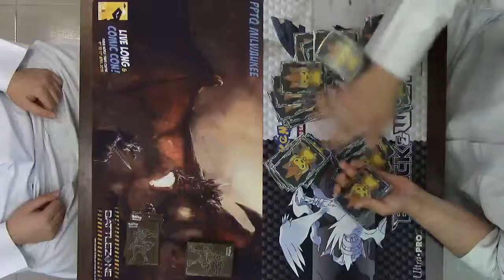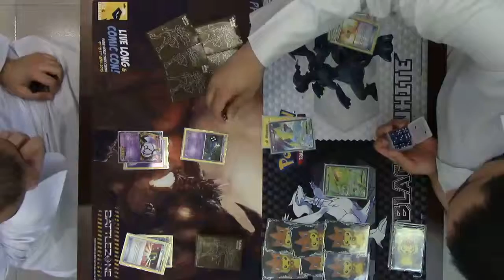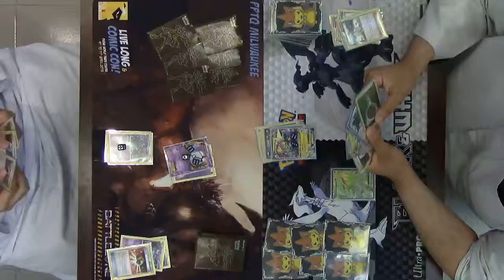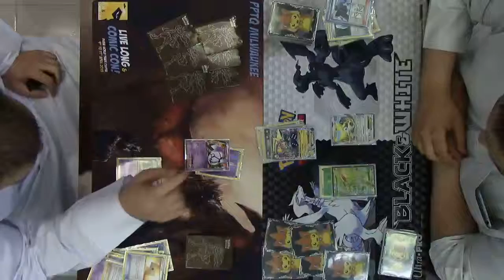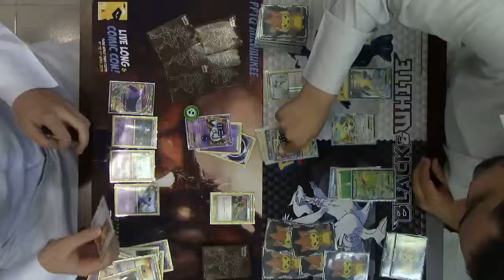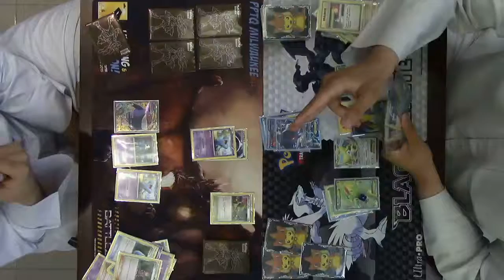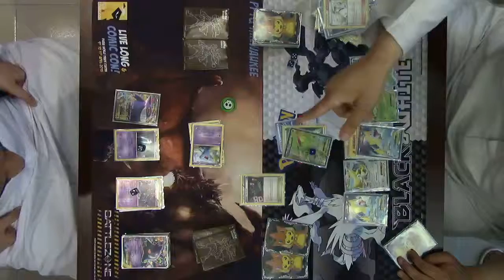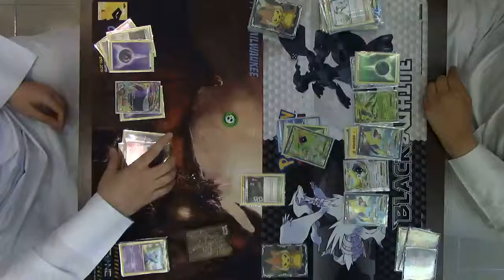[PKM] Standard Monthly - Round 1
Battlezone's Pokemon Standard Monthly - Round 1

For more information about our store or events check out Battlezone Dubai, located in the United Arab Emirates (UAE), is a tabletop miniature wargames and trading card game store. We offer a wide range of hobby game products, meetups, events and tournaments for Magic the Gathering, Games Workshop’s Warhammer 40k and Warhammer Age of Sigmar, Shadespire, Pokemon, Yugioh, Vanguard, Warmachine, Hordes, Star Wars: X-Wing, Dungeons and Dragons, and many others.